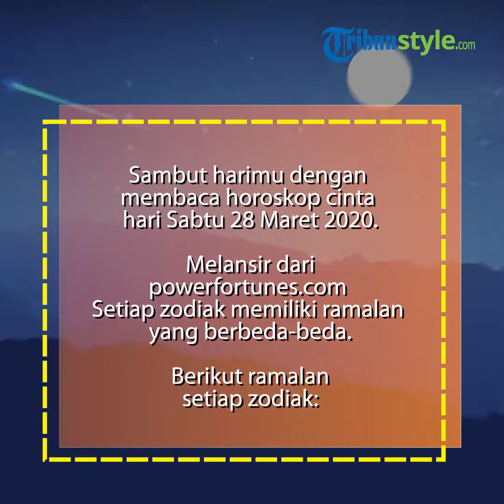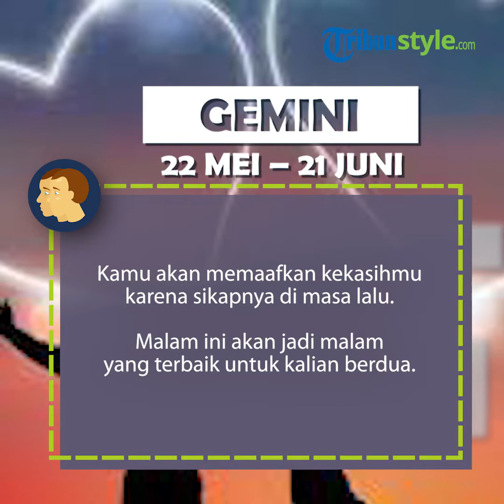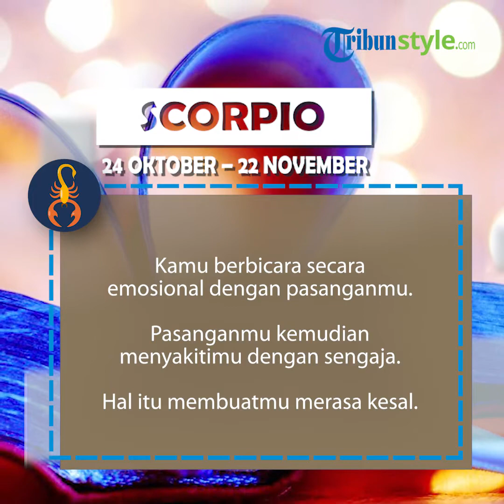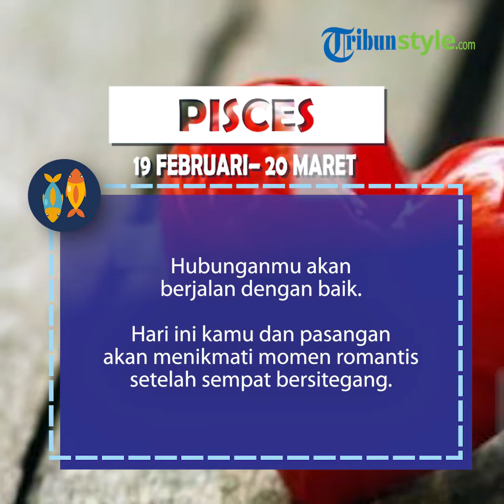Ramalan Zodiak Cinta Sabtu 28 Maret 2020, Taurus Terbuka, Mood Sagitarius Baik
TRIBUNSTYLE.COM - Menurut ramalan zodiak cinta hari ini Sabtu 28 Maret 2020, Taurus terbuka.

Sedangkan, berdasarkan ramalan zodiak cinta hari ini Sabtu 28 Maret 2020, mood Sagitarius sedang baik.

Berikut ramalan zodiak cinta hari ini Sabtu 28 Maret 2020 seperti dikutip TribunStyle.com dari powerfortunes.com:

Baca selengkapnya: